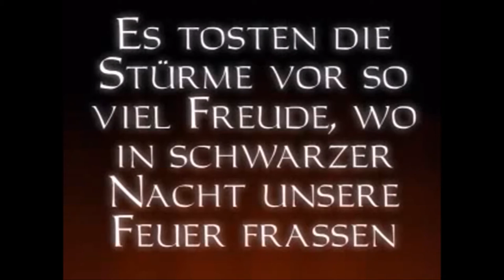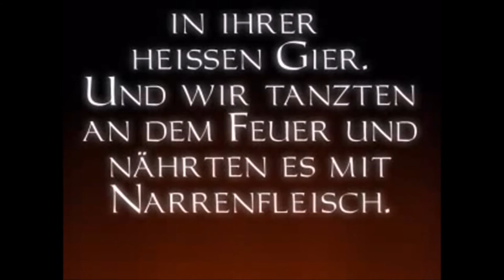Thief - The Dark Project: Cutscene #15 - Der Waldfürst [Deutsch/German]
15. Video - In Part 67 verlinkt!
Wir halten das Auge endlich in unseren Händen und können es unserem Auftraggeber überbringen. Endlich, wir sind reich!!
Oder doch nicht? Wie geht es nun weiter? Sehr selbst ;)

Hier findet ihr alle Cutscenes, die sich durch das erste Spiel der Dark Projact Reihe ziehen. Ich werde bei jedem Video dazuschreiben WANN genau ihr es schauen solltet und wohin es gehört. Alle Cutscenes sind auf DEUTSCH, das Spiel selbst bei mir leider auf englisch.

Sozial Media!!!